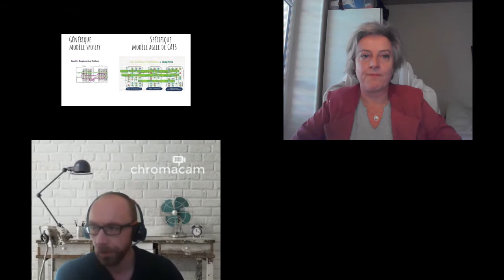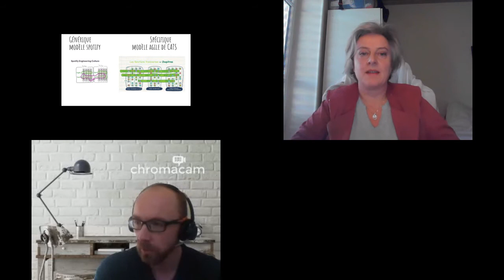[Agile Grenoble 2020] Les aventuriers de l'Agilité perdue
Et si l’agilité n’était une « new ways of working » mais plutôt une recherche de la simplicité perdue ? une fouille archéologique et un dépoussiérage vers l’essentiel ? Tel Indiana Jones l’archéologue, partons à l’aventure pour cette quête:
Ça commençait comme une injonction paradoxale : « cette mission consiste à exécuter un plan de déploiement de l’agilité...» Suivre un plan ? et vouloir déployer l’agilité comme on déploie un outil ? n’est-ce pas un anti-pattern de l’agile ?? Est-ce que, dans cette mission, l’agilité est perdue d’avance ?
Vous découvrirez nos aventures comme on regarde un film ; les pièges qui se sont glissés sur notre route, les flèches empoisonnées, les chemins qui s’effondrent sous nos pieds, les fosses à serpents, mais aussi les armes secrètes, les trouvailles et les rebondissements. Et après ? quelle fin pour notre film ? Peut-on conduire une transformation agile en suivant un scénario préétabli? Y’aurait-il une happy-end ou juste une illusion d’agilité?